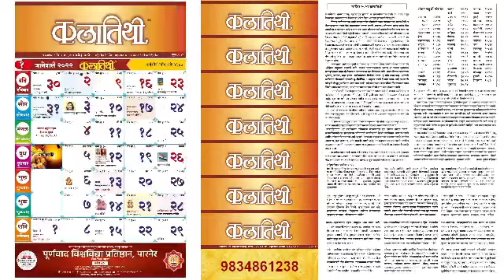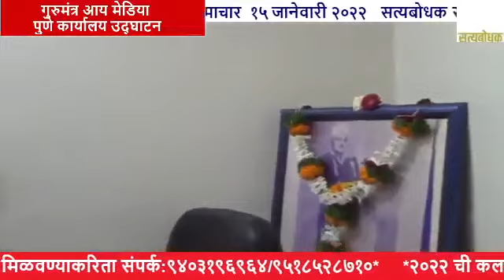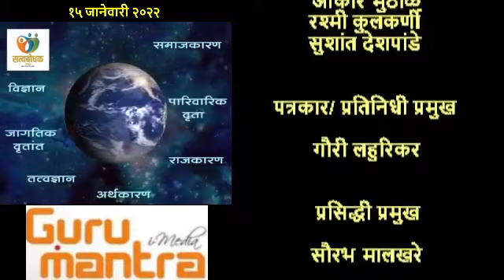SATYABODHAK SAMACHAR || 15 JANUARY 2022